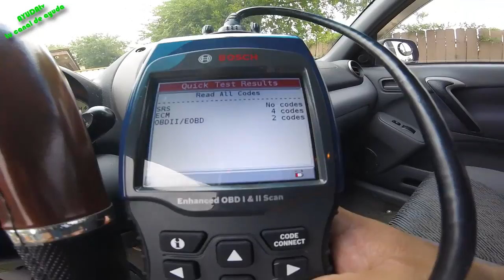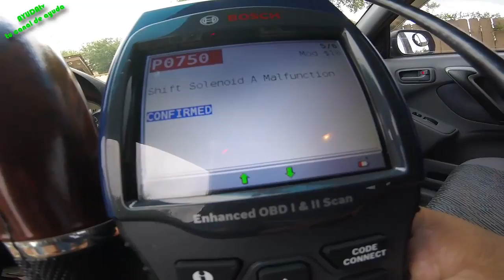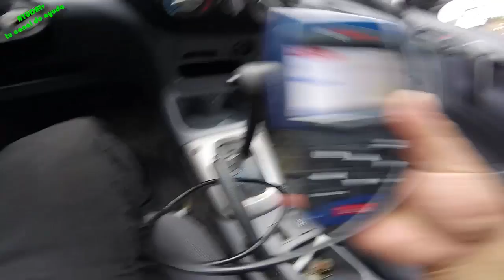Revisando Toyota RV4 2004 - Codigo P0750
En este vídeo se Muestra un Auto toyota RV4 2004  con el código P0750 el cual debe arreglarse para que la transmisión funcione correctamente es el solenoide A  de la transmisión